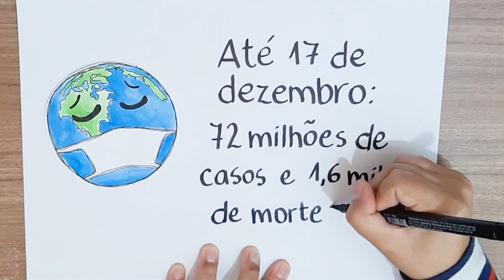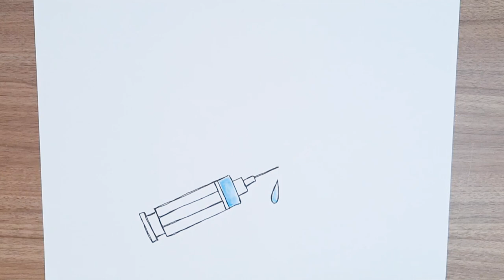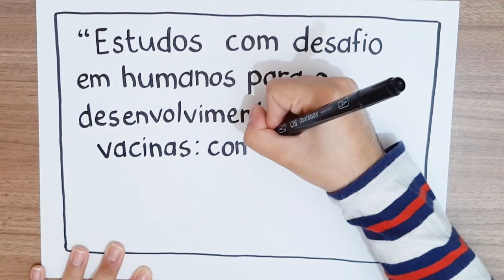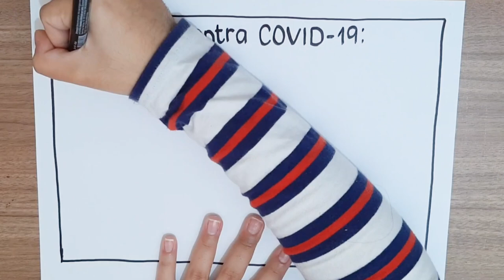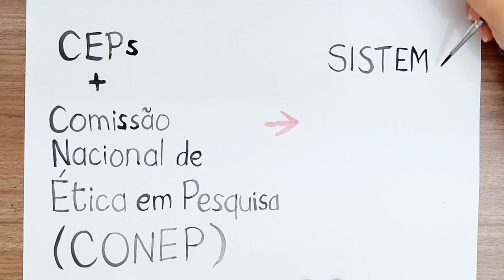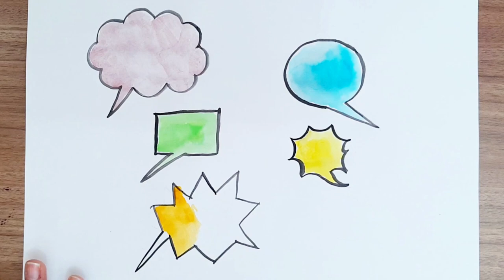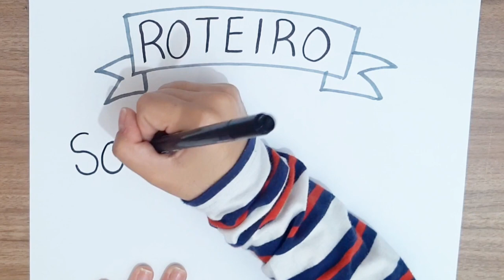Ética em Pesquisa em seres humanos COVID-19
Este material é vinculado ao Laboratório de Ética em Pesquisa, Comunicação Científica e Sociedade (LECCS) do IBqM/UFRJ. O foco do vídeo é a popularização da ética em pesquisa para a condução de estudos em seres humanos, ressaltando sua relevância no contexto nacional e internacional de pesquisas relacionadas à COVID19.
Como descrito, o foco deste material é sobre a ÉticaNaPesquisa "em humanos", pela natureza das pesquisas abordadas. A ética na pesquisa "com humanos", com metodologias típicas das ciências humanas e sociais, possui uma série de especificidades, não exploradas neste vídeo. No Brasil, a principal resolução do CNS, com diretrizes para a pesquisa "com humanos", é a 510/2016.

Este vídeo é publicado em conjunto com um post no blog SciELO em Perspectiva, disponível

Equipe
Sonia Vasconcelos – IBqM/UFRJ e LECCS
Adriana Braga – Programa de Mestrado Profissional em Educação, Gestão e Difusão em Biociências – MP-PEGeD – IBqM/UFRJ
Mariana Ribeiro –Programa de Pós-Graduação (PPG) em Química Biológica – Educação, Gestão e Difusão em Biociências – PEGeD – IBqM/UFRJ

Resposta imediata da Vigilância em Saúde à epidemia da COVID-19 (Epidemiol Serv Saúde), mar/20
Wuhan seafood market may not be source of novel virus spreading globally (Science), jan/20
What is a Human Challenge Trial and How Does it Expedite Vaccine Development? (Clinical Researcher), mai/20
Scientists ponder human challenge trials for COVID-19 vaccines (Fred Hutch News Service), jun/20
Entrevista sobre "estudos com desafio em humanos" ou "estudos de desafio" com o Dr. Ricardo Palácios (Instituto Butantan), jan/20
Bioethics of establishing a CHIM model for dengue vaccine development (IJID), jul/19
Controversial human challenge trials for COVID-19 vaccines gain support (Science), jul/20
The UK has approved a COVID vaccine — here’s what scientists now want to know (Nature), dez/20
Human challenge trials of covid-19 vaccines still have much to teach us (The BMJ Opinion), jan/21
Covid-19 vaccines: Should we allow human challenge studies to infect healthy volunteers with SARS-CoV-2? (BMJ), nov/20
Key criteria for the ethical acceptability of COVID-19 human challenge studies (OMS), mai/20
Regulação de pesquisas clínicas realizadas em humanos no contexto no Reino Unido (ClinRegs)
Imagem de uma pessoa em um Erlenmeyer (UTFPR), que inspirou um dos desenhos no vídeo (min. 12)
A Anvisa e a pesquisa clínica no Brasil (Rev Assoc Med Bras), jan/06
Ensaios clínicos com participação da Fiocruz e estudos pré-clínicos de vacinas
Quais são as pesquisas em andamento para prevenção e tratamento da Covid-19? (CTS, Ipea), dez/2020
COVID-19 human challenge studies in the UK (The Lancet Respiratory Medicine), out/20